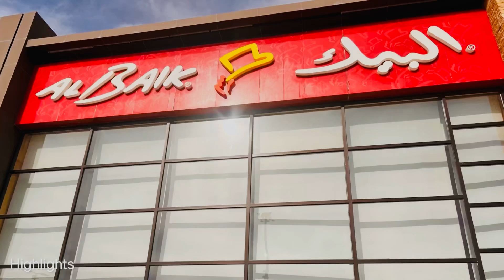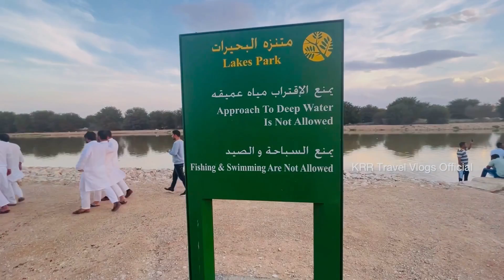Lakes Park Riyadh | മരുഭൂമിയിലെ ഒരു തടാകം Riyadh Travel Vlogs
Lakes Park, Riyadh